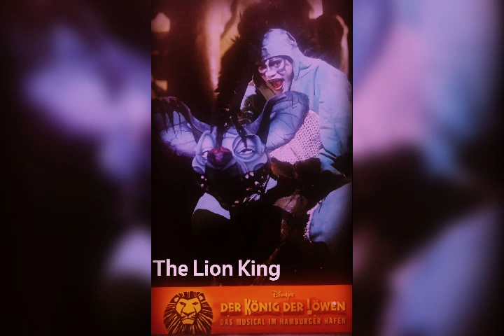Marion Campbell - Musical Theater collection